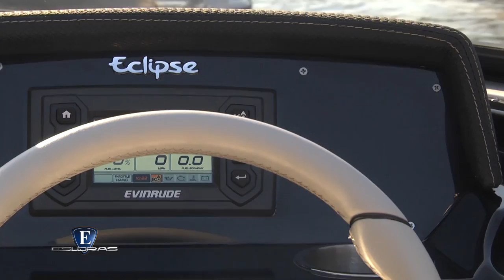Esloras tv - Lancha Eclipse 21 SS